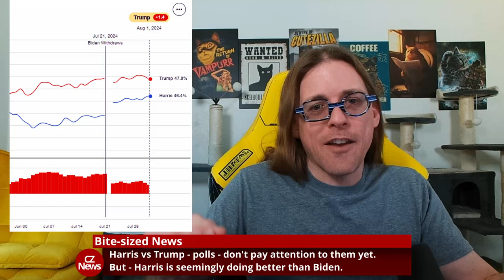ChatGPT gets better voice, The Nose Defense, Trump vs Harris polling, cotton candy lobster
In the news August 1st, 2024